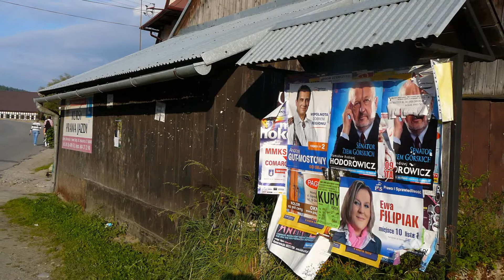Do was ludzie - sł. i muz. Lech Lament wyk. Jerzy Keller